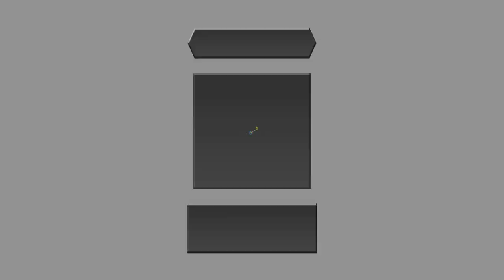Dream Drop Distance: Pete and the Beagle Boys Boss Fight (1080p 60fps)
☆ Kingdom Hearts 2.8 Dream Drop Distance Pete and the Beagle Boy boss fight on PS4 Pro in 1080p 60fps.

Kingdom Hearts Dream Drop Distance Pete and the Beagle Boy Boss Battle.